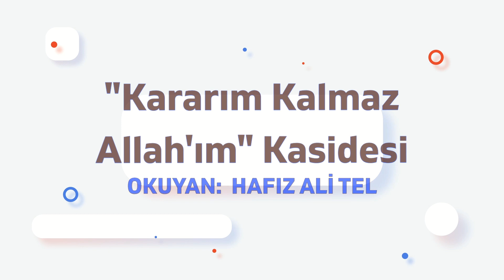Yok Böyle Bir Ses - Hafız Ali Tel'den "Kararım Kalmaz Allah'ım" Kasidesi